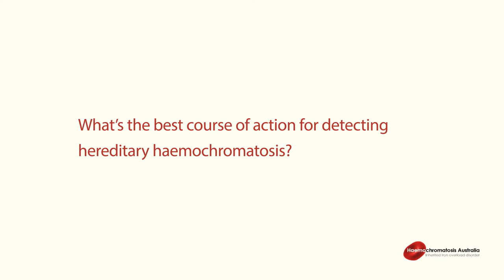Iron matters Ep2: Genetic screening for haemochromatosis with Professor Martin Delatycki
Haemochromatosis and genetic screening. Prof Delatycki is a clinical geneticist working in population genetics.